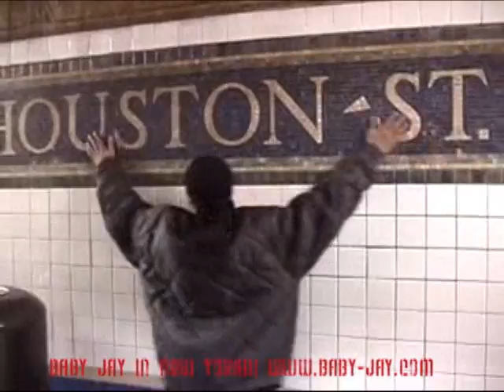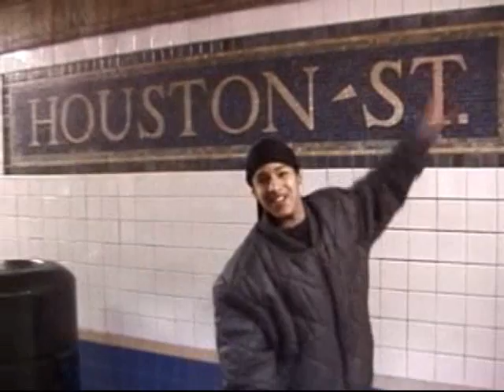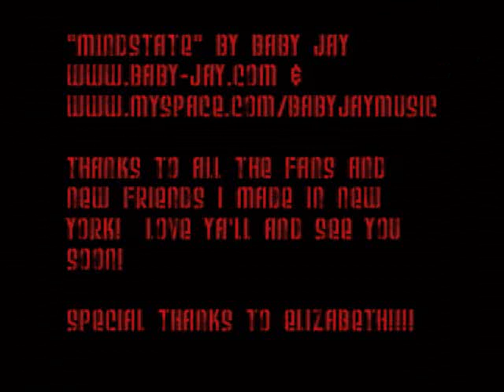Baby Jay in New York "MindState" Keepin It Real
Check out Baby Jay's video while in New York during my 1st New York school tour in 2006! "Mindstate" is one of the first songs he recorded for his first CD "Keepin It Real" when he was 15 yrs old!
Please check out Baby Jay's anticipated 2012 sophomore CD "Luv & Respect" now available on his website & out on iTunes now
Please join EMail list @ THANK YOU!!